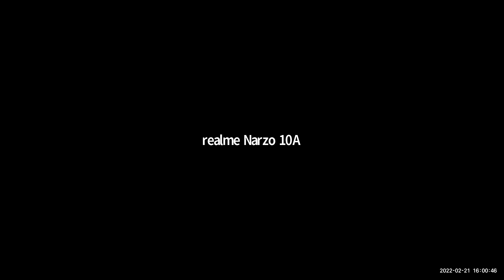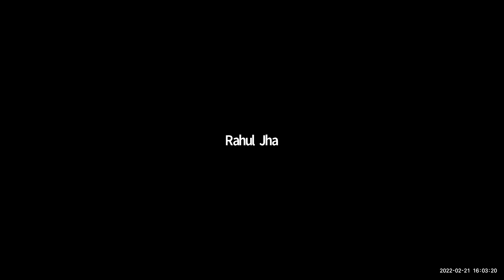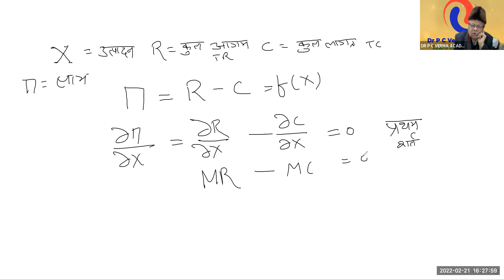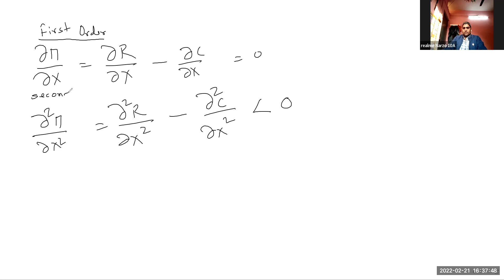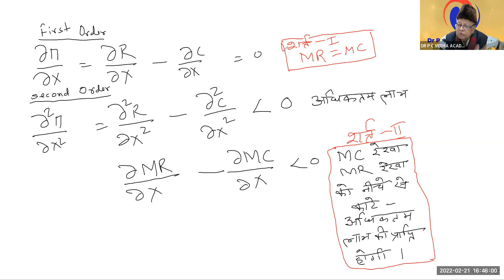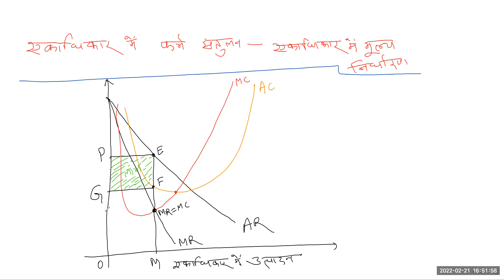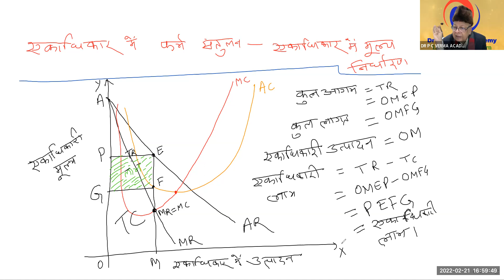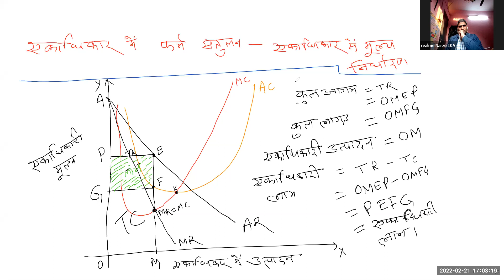एकाधिकारी मे फ़र्म सन्तुलन ।